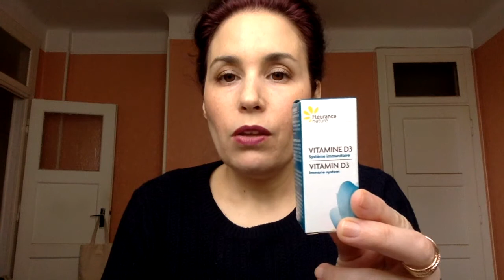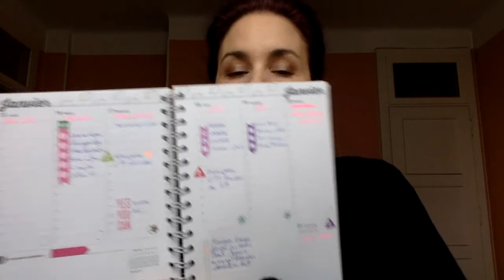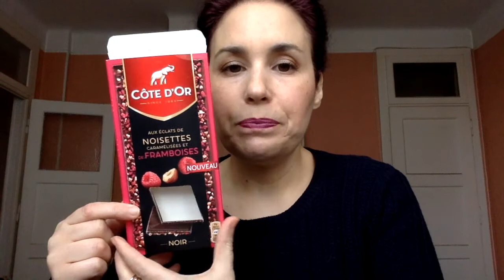Favoris Beauté Bio et Random Déc/Janv 2018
Coucou, je vous présente dans cette vidéo mes favoris beauté bio et random du moment

Produits cités dans la vidéo:

-Déodorant clean vanille manuka de la marque natural déodorant co
-Cream Cleanser de chez trilogy
-Lotion citrus de chez Evolve
-Savon lait de sultane de chez La manufacture du Siècle
-Body/massage oil de chez Petal Fresh
-Hand Cream de chez Andalou Naturals
-Carrés parfumés (cuir/vanille/ fleur d'oranger) de chez petite bougie parisienne
-Vit D3 de chez Fleurance Nature
-My 2018 de Myagenda365
-Chocolat Cote d'or